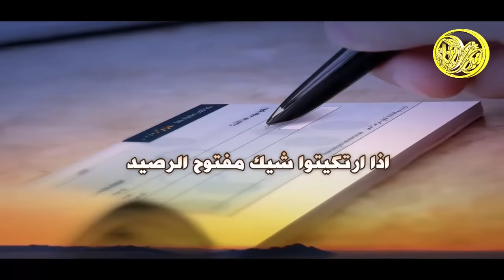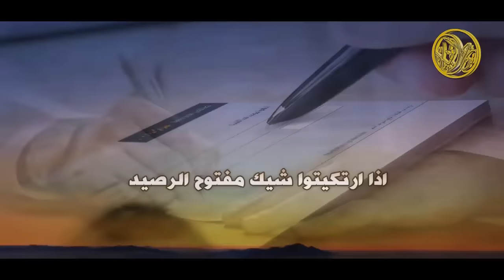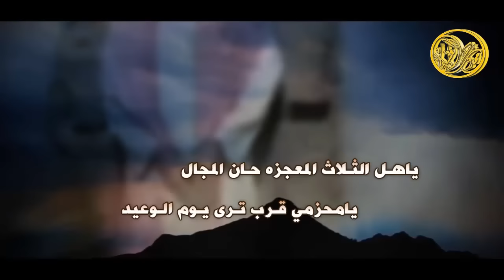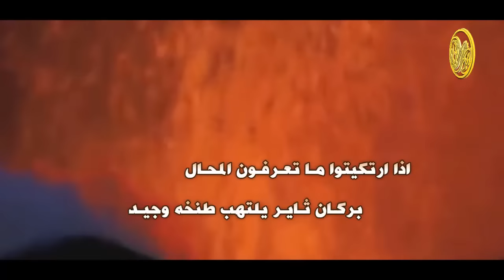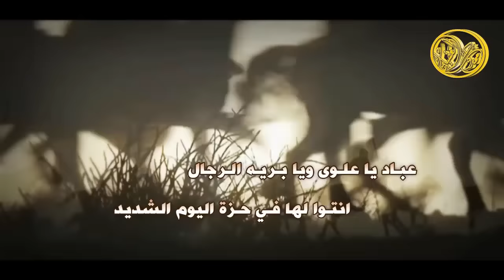شيلة انتم لها يامطير || ماجد الرسلاني